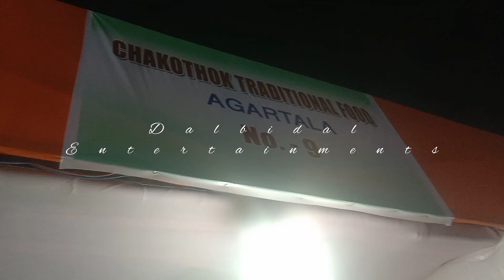Indigenous food Festival at Front of Ujayanta Palace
Chakothok Traditional food Bodol Rog Ni Stal